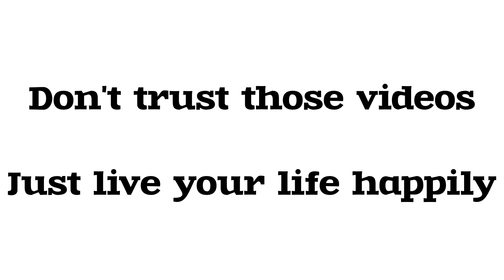This message is very important for all of you 🙏 God wants you to know this